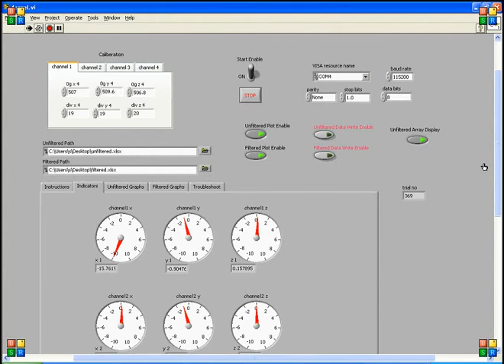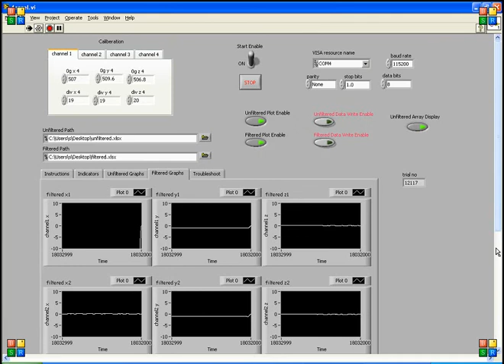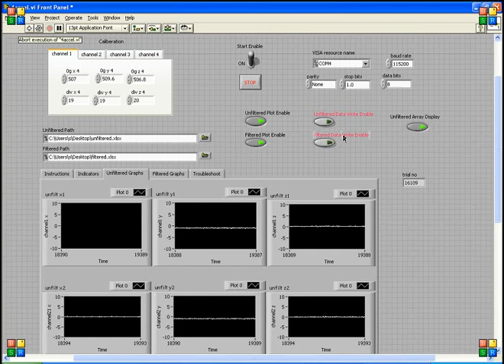lab view dispalay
LAB view  program display links